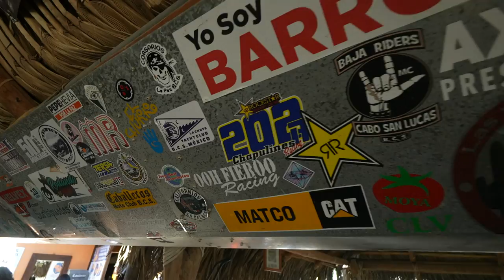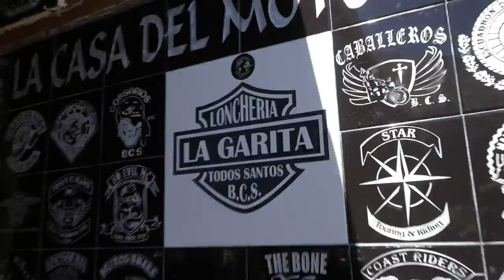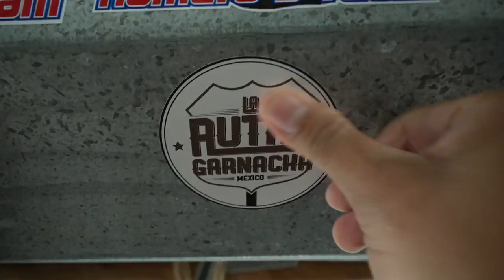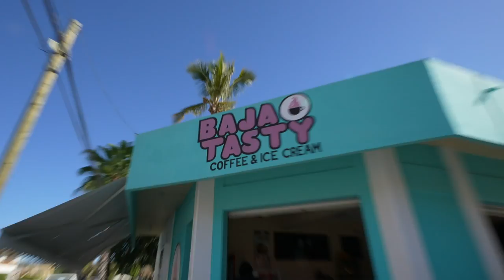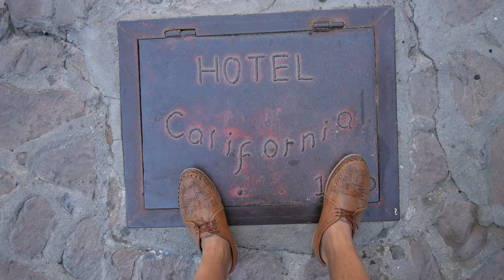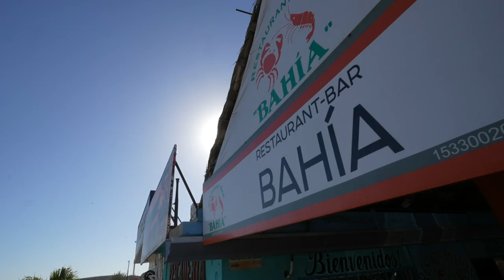El DESAYUNO más FAMOSO de la Baja 🦐 LA GARITA 🏨 Hotel California en Todos Santos, BCS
Lalo recomienda:

Dirección:

Google Maps:

Horario:
Lunes a Domingo
02:00  - 14:00

Precio:

Variedad
Sabor
Calidad
Precio